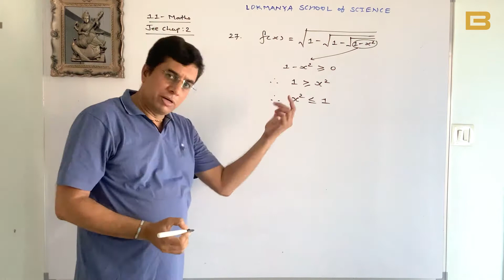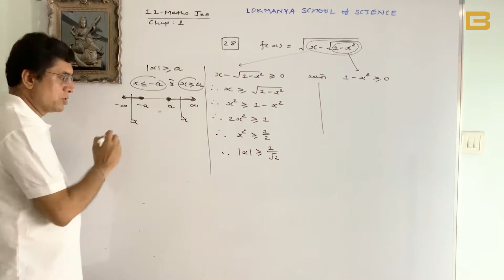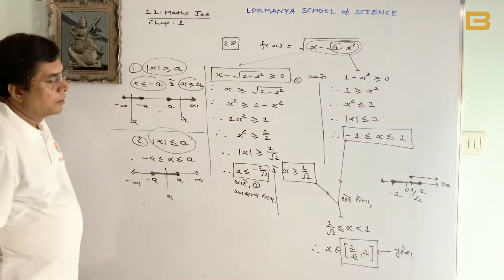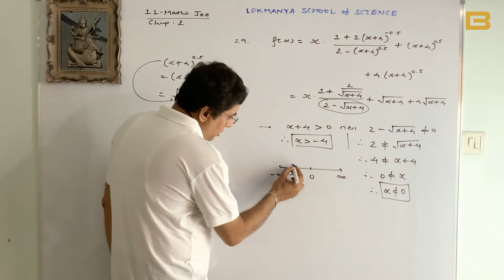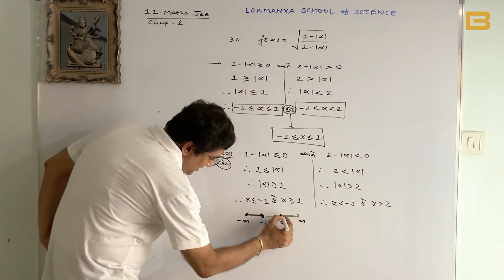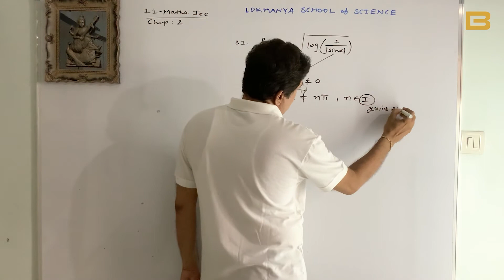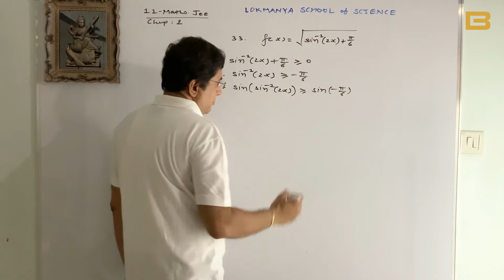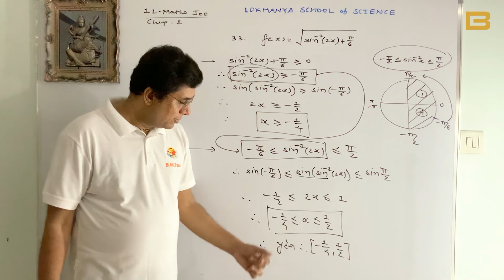11-maths JEE Relation and Function 6 | By B.M.PATEL